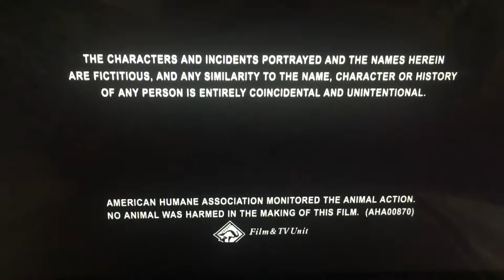Columbia Pictures (2006)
From Columbia Pictures and Revolution Studios Presents “Freedomland” (2006)